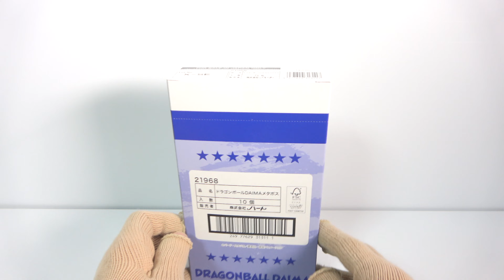ドラゴンボールDAIMAメタポス『1BOX 開封』ドラゴンボールダイマ Dragonball DAIMA Metallic postcards 食玩 Japanese candy toys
１個２５０円（税抜き）